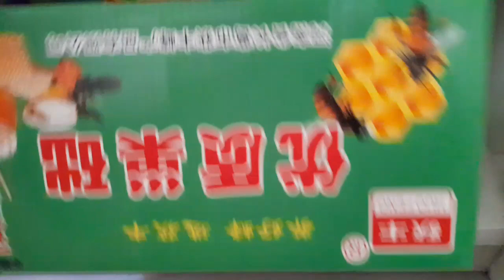bee tool and other materials of beekeeping#beekeeper